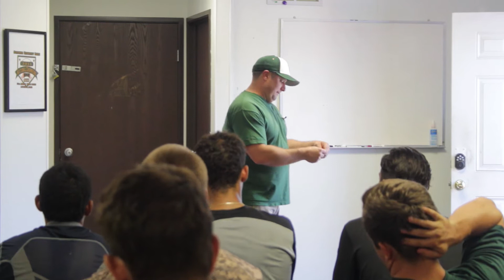Baseball to Business Part 4 - Financial Awareness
-Financial awareness
-Passive Income Creation
Concordia University Baseball Team